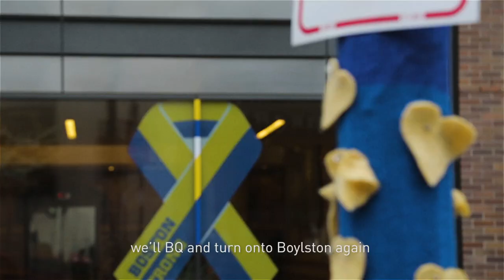READY FOR SPORT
The world has come to a halt.  Our routines are disrupted. Sports are on pause. Despite all of this, we know the positivity that sports bring in the lives of everyday people whether it’s a high-schooler playing basketball to the world tuning into watching Pogba take the pitch. The role that sport plays is multi-faceted:
Sport is a symbol of joy
Sport is a symbol of optimism
Sport is a symbol of reliance